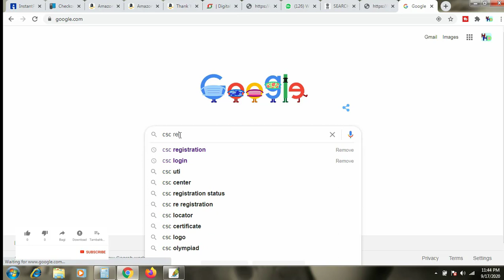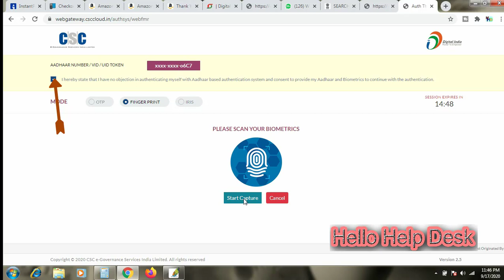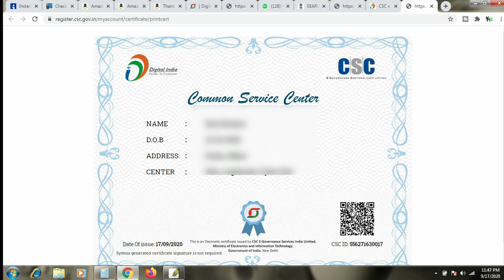How To Download Csc Certificate New 2020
Welcome to Hello help Desk
Aap is Vedio mein janenge ki kaise csc ka certificate download karen.

Thanks for wating my vedio